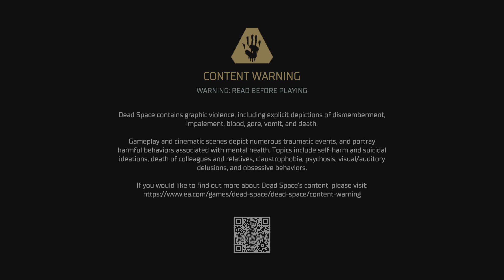Dead Space PS5 | PART 5 | INSERT DISC